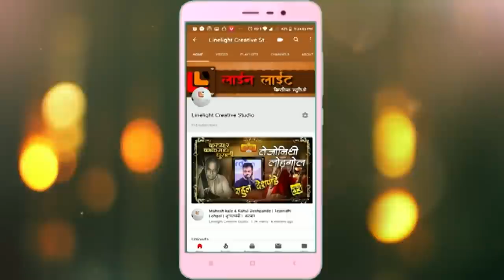अवघे गरजे |पं.शौनक जितेंद्र अभिषेकी | ब्राह्मण समाज समन्वय समिती संभाजीनगर| दिवाळी स्नेहमिलन 2017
आमचा पत्ता...

अवघे गर्जे पंढरपूर
चालला नामाचा गजर
टाळघोष कानी येती
ध्यानी विठ्ठलाची मूर्ती
पांडुरंगी नाहले हो
चंद्रभागा नीर
इडापिडा टळुनि जाती
देहाला या लाभे मुक्ती
नामरंगी रंगले हो
संतांचे माहेर

देव दिसे ठाई ठाई
भक्त लीन भक्तापाई
सुखालागी आला या हो
आनंदाचा पूर

| ब्राह्मण समाज समन्वय समिती |  संभाजीनगर| दिवाळी स्नेहमिलन 2017 या कार्यक्रमातील मुख्य कलाकार व अतिथी

*पं.शौनक जितेंद्र अभिषेकी*

संभाजीनगर शहरात ब्राह्मण समाजासाठी अनेक संघटना गेल्या अनेक वर्षांपासून अविरत पणे कार्यरत आहेत.
यापैकी प्रत्येक संघटना वर्षभर व्याख्याने , व्यवसायिक प्रदर्शने , रक्तदान शिबिरं , सामूहिक व्रतबंध , सामूहिक विवाह सोहळे , वधु-वर मेळावे तसेच इतर अनेक सामाजिक उपक्रमांमधून शहरातील ब्रह्मवृंदांची सेवा करत असते.
वर्षातील 2 कार्यक्रमांसाठी म्हणजेच
1) दिवाळी स्नेहमिलन
2) भगवान परशुराम जयंती
हे दोन कार्यक्रम व उत्सव मोठ्या प्रमाणावर व एकत्रित पणे साजरे करावे जेणेकरुन सर्व समाजाला एकोप्याचे दर्शन घडेल व वेगवेगळ्या संघटना जरी असल्या तरी जिथे ब्राह्मण समाजाला गरज भासेल ,आवश्यकता असेल अशा कोणत्याही प्रसंगी या सर्व संघटना एकत्र येऊन ब्राह्मण समाजाच्या पाठीशी भक्कमपणे उभे राहु शकतील या प्रामाणिक हेतुने शहरातील ब्राह्मण समाजासाठी काम करणाऱ्या या सर्व संघटना एकत्र येऊन एक शिखर संघटना (समिती) स्थापन केली त्यालाच
" ब्राह्मण समाज समन्वय समिती "
असे नाव दिले आहे.
संभाजीनगर मधील खालील संघटनांची मिळुन "ब्राह्मण समाज समन्वय समिती " तयार झाली आहे.
1) औरंगाबाद जिल्हा कण्व ब्राह्मण समाज
2) विश्व ब्राह्मण सेवाभावी संस्था
3) शुक्ल यजुर्वेदी ब्राह्मण सभा
4) उत्त्तर भारतीय ब्राह्मण सेवा समिती
5) वेद मित्र मंडळ
6) देशस्थ ऋग्वेदी ब्राह्मण संस्था
7) सिडको युवक मंडळ
8) ब्राह्मण सेवा संघ, हडको
9) पुरोहीत संघटना,संभाजीनगर
10) अखिल भारतीय पेशवा संघटना
11) ब्राह्मण युनिटी,संभाजीनगर
12) ब्राह्मण बिझनेस नेटवर्क (BBN)
13) ब्राह्मण महिला मंच , संभाजीनगर
14) बहुभाषिक ब्राह्मण महासंघ
15) नागेश्वरवाडी ब्राह्मण युवक मंडळ
16) चाणक्य प्रतिष्ठान
17) ब्राह्मण युवक मंडळ
18) ब्राह्मण जागृती सेवा संघ , संभाजीनगर
19) ब्राह्मण-आदिवासी महासेना , संभाजीनगर
20) चित्पावन ब्राह्मण संघ
21) ब्रह्मवृंद मित्र मंडळ
22) सर्व शाखीय ब्राह्मण सभा, बेगमपुरा
23) ब्रह्मनाद ढोल पथक
24) भार्गव केसरी वाद्य पथक
25) ब्रह्म शौर्य ढोल पथक